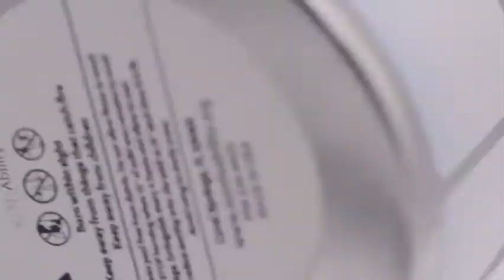AOL Holiday Heroes: Celebrating the Holidays with ScentsAbility candles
Every holiday has its unsung hero, and AOL's video series "Holiday Heroes" highlights those individuals who are making a difference in their communities.

Thank you to the AOL crew for making their visit so special. You guys are great!

ScentsAbility Micro-enterprise is a registered 501(c)3 non-profit organization. Our mission is to provide job training, employment and housing for young adults with intellectual and developmental disabilities.

The team members have created their own line of products including soy candles, Scent Rocks air fresheners, Scent Snaps, Magic Wax make your own candles, Happy Hands hand lotion and ScentsAbility Essential Oils.